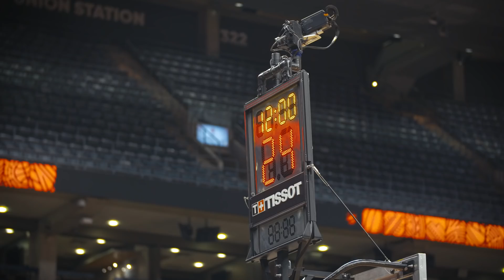Danny Green // Game Day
We get an inside look into the life of NBA player Danny Green from the Toronto Raptors as he prepares for game day against the Miami Heat.